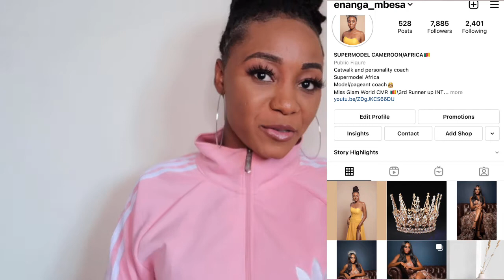CANON G7X MARK II | first impressions + unboxing + review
i got a new canon g7x mark ii  unboxing and reviewcamera!! in this video i will be unboxing and review you definitely will be getting more vlog content now that i have a smaller and more portable camera!

Love you all Beautiful people 🥰